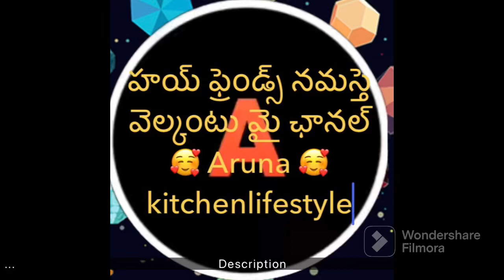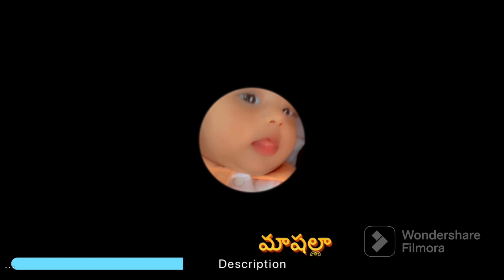మా చిన్న పాప ఇప్పుడు ఎలా ఉందో చూడాలంటే ఈ వీడియో మీకోసం/my little baby photos and videos in my chanel